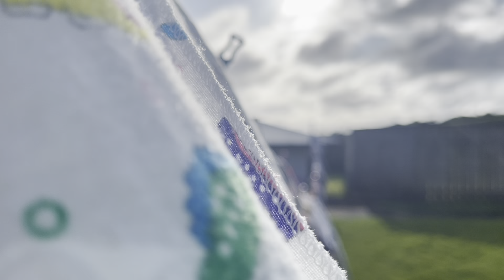නවසීලන්තයේ සීතල දවසක් | Day In The Life